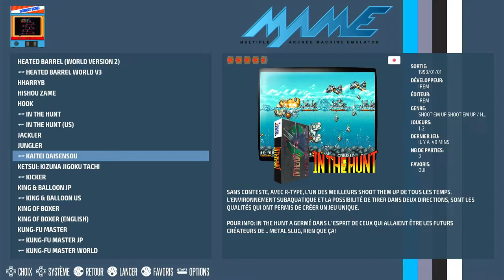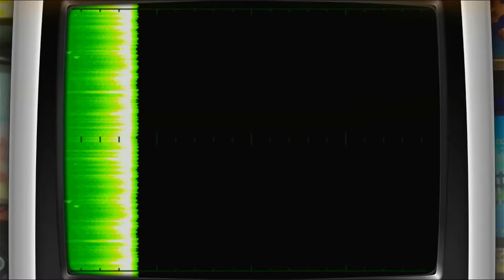Kaitei Daisensou 海底大戦争 Arcade | Emulated / M.A.M.E.